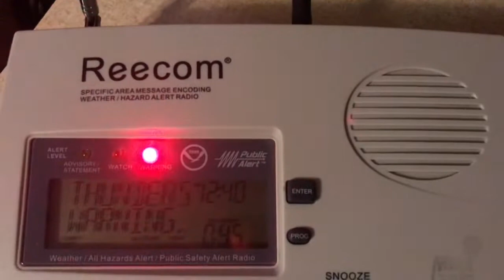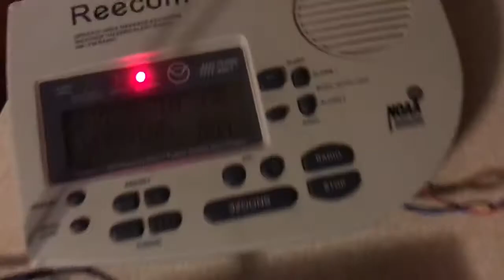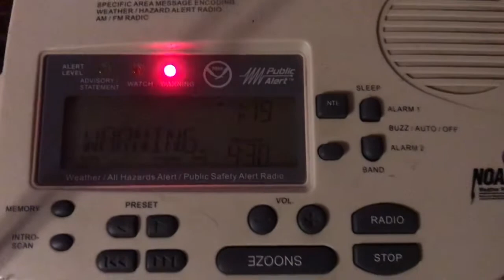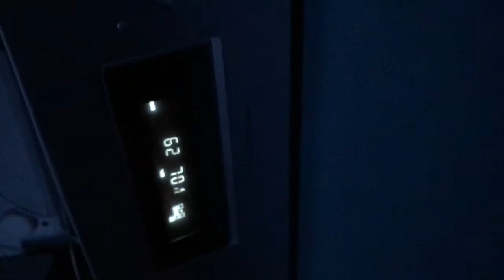EAS SVR into FFW Double header!